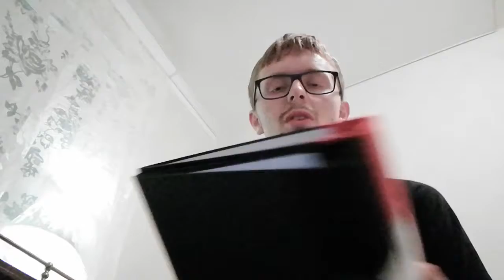Jag fick 2 pärmar av min pappa som nu är mina....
Jag fick en röd pärm och en svart pärm.